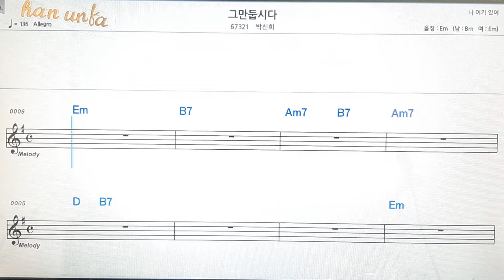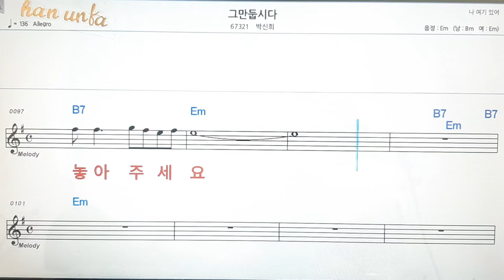그만 둡시다/박신희👍노래 반주, 코드 악보,가라오케💋Karaoke*Sheet Music*Chord*MR